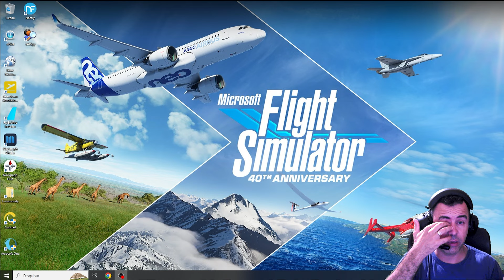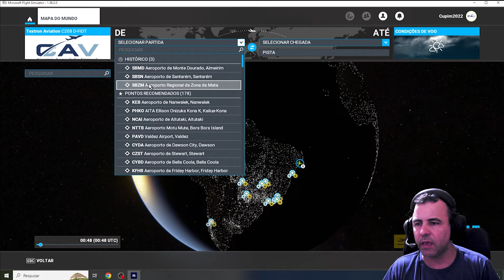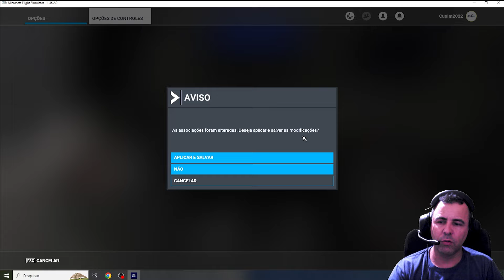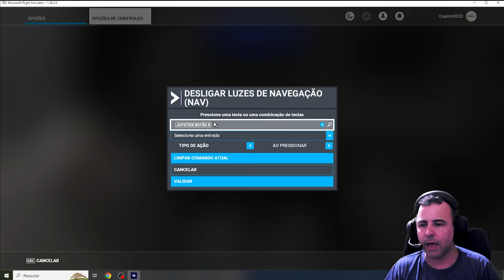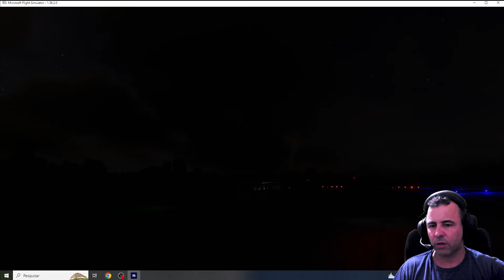[MSFS} CONFIGURANDO JOYSTICK PARTE 1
SPECS HARDWARE:
AMD Ryzen 7 3700X
VGA RTX3060
Memória 32 GB RAM DDR4 3200MHz
2 SSD M2 1TB
Internet Fibra (VIRTUAL TELECOM) 200Mbps/100Mbps
Manche/Penal:  thrustermaster T16000M